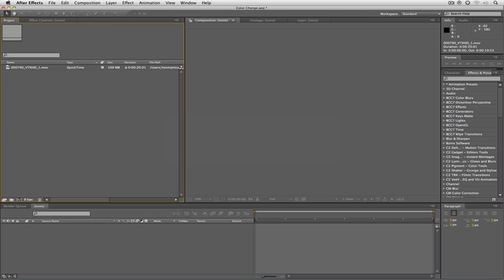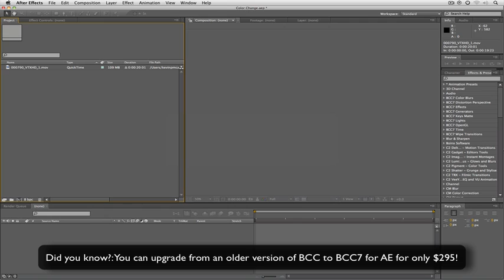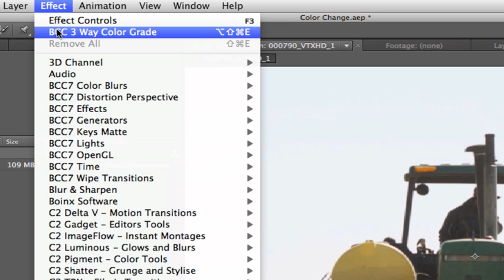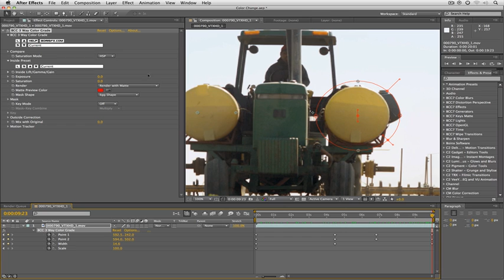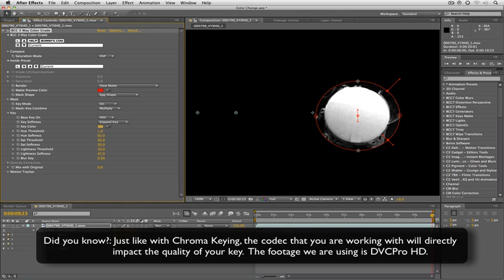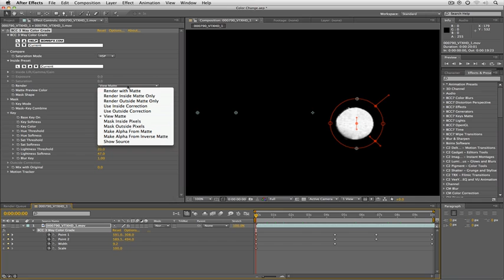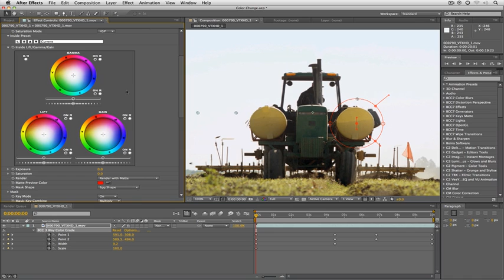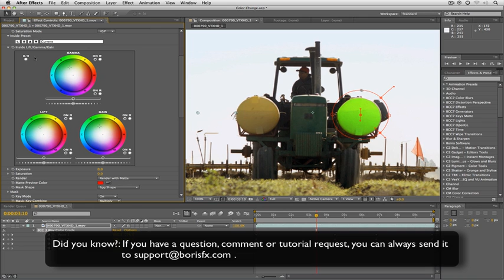3 Way Color Grade Filter for After Effects and Premiere Pro (Part 2 of 2)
Kevin P. McAuliffe takes another look at Boris Continuum Complete 7 AE's new 3 Way Color Grade filter. BCC 3 Way Color Grade provides a professional color grading process complete with three custom color wheels for pedestal/gamma/gain adjustment. In part two of this video tutorial series, Kevin demonstrates the filter's built-in masking and keying tools.